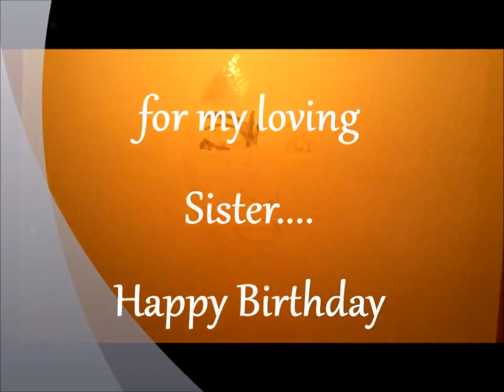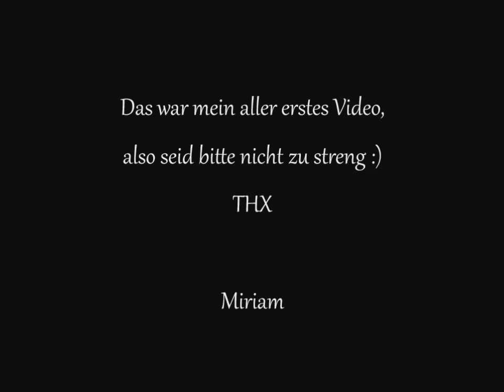Watercolour painting - Geisha by Mimi's pierre